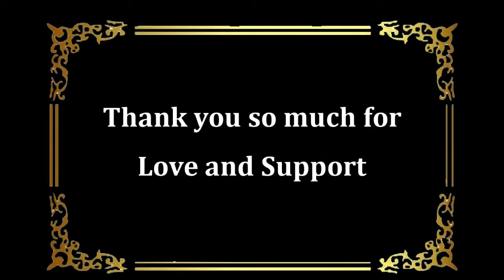Manaswi masurkar नऊरस Acting Competition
Video from Director